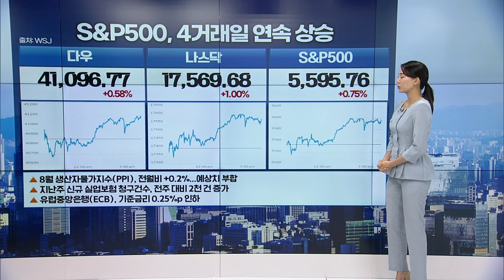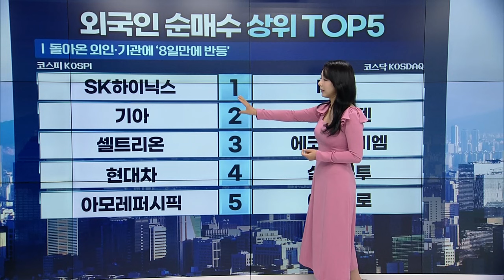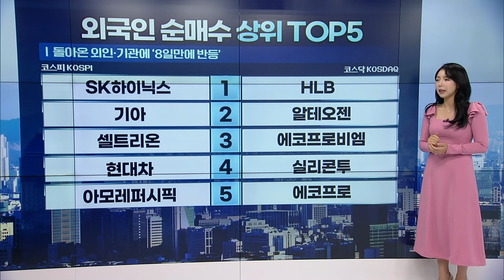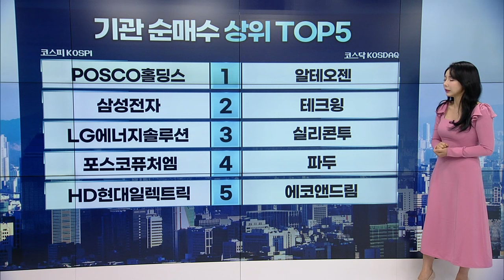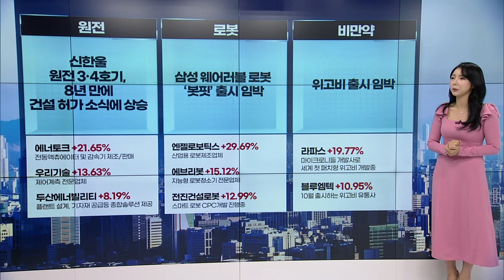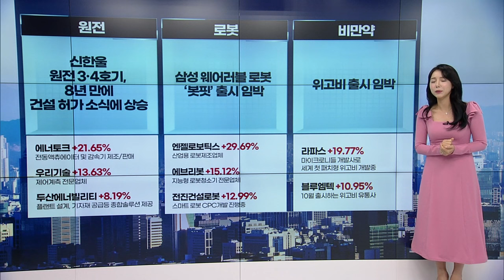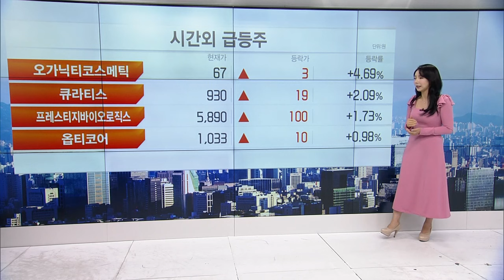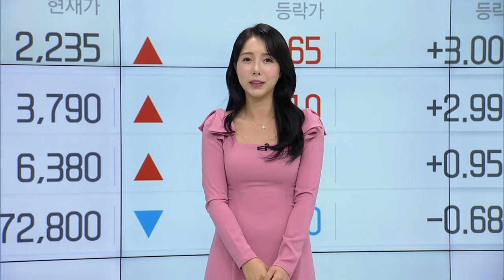🚀〈한미한판〉반도체 "땡큐 젠슨황!"... 다만 이 점은 걱정됩니다 | Market Signal (20240913)